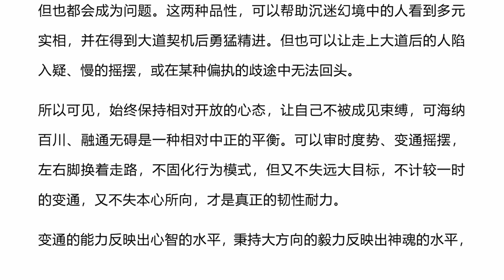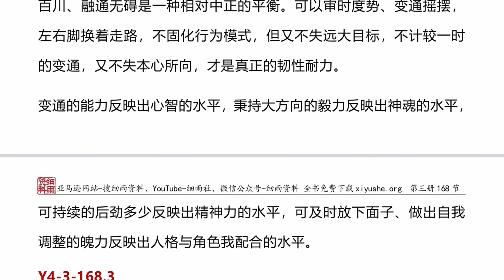Y4 3 168 既要勇猛精进，又要避免偏执疑慢